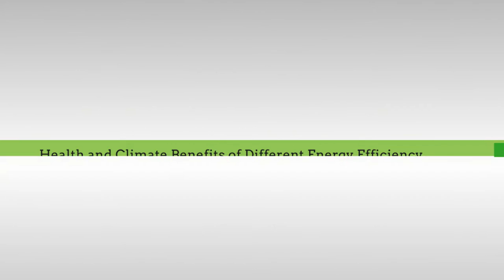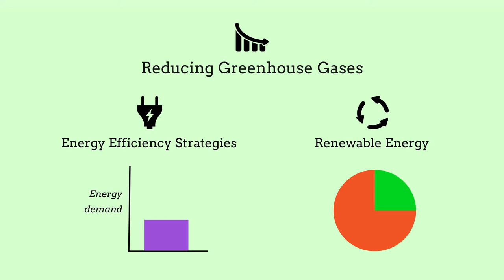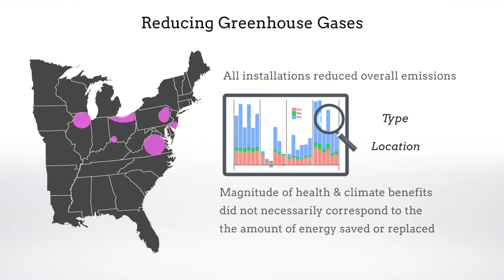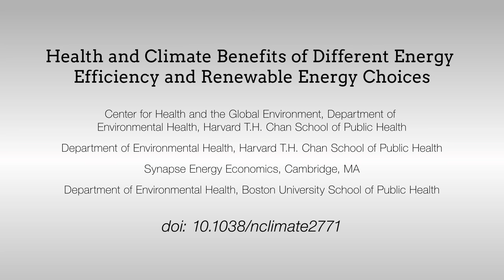Health and Climate Benefits of Different Energy Efficiency and Renewable Energy Choices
Buonocore et al. "Health and Climate Benefits of Different Energy Efficiency and Renewable Energy Choices" Nature Climate Change (2015). doi: 10.1038/nclimate2771